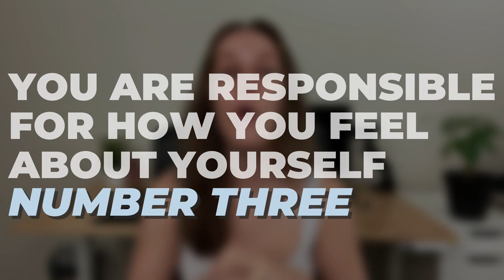Body Image & Beauty Standards ft the Kardashian Reunion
In today's video we are talking about body image, beauty standards, body goals, fitspos, and anything else you can put under that category as inspired by the Kardashian Reunion. Kim Kardashian and Khloe Kardashian are always in the public eye for having done lots of cosmetic procedures and for being chronic facetune users. In my opinion, it's undisputable that the Kardashians promote an unattainable beauty standard but unrealistic beauty standards aren't unique to them (look up the hashtag fitness motivation on IG sometime lol). Body image issues are something SO many of us are struggling with and body image and the media are closely linked. HOWEVER, we are a part of the problem and we have to make an effort to fix things ourselves.

You missed the masterclass, but if you'd like to learn more about my course and get a special link to save $300, sign up

0:00 - Intro
0:31 - Kardashian Reunion Clip
2:15 - Quick Summary
3:02 - Everything They Said is BS
5:08 - Health vs Weight Controversy
6:50 - Their Privilege
9:16 - Fitness Influencer Privilege
13:25 - One of My Privileges
14:35 - The Kardashians & Fitspos Are Insecure
16:40 - You Need to Take Responsibility
19:02 - Why I Rarely Show My Body Online
19:47 - Final Thoughts

FREEBIES:

- Watch my free masterclass, 'The ONE Thing You Need to Achieve Sustainable Weight Loss'

*I do receive commission from your purchases using the links/codes below

- Want a calorie tracker app & science based diet coach in one? Try a two week trial of MacroFactor with code FRUMPYFIT

- On the hunt for some super affordable leggings or other fitness gear?

- Struggling with your relationship with food or your body? I highly recommend BetterHelp, an affordable online therapy platform. Once you take the quiz about your needs you’ll be matched with a therapist who is the best fit for you.

*I do not receive commission from your purchases using the links/codes below

- EveryPlate: FRUMPYFIT199 gets you $1.99 per meal for your first order